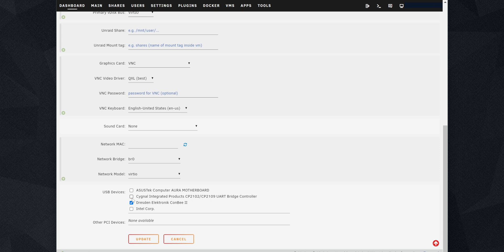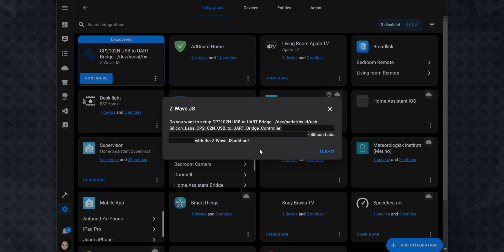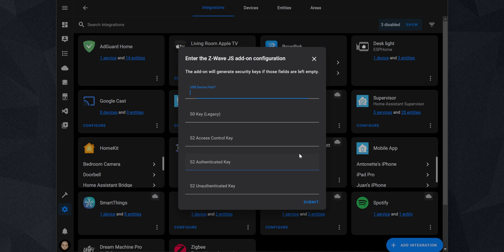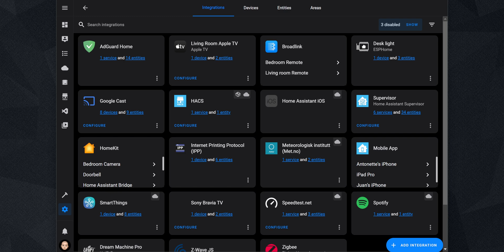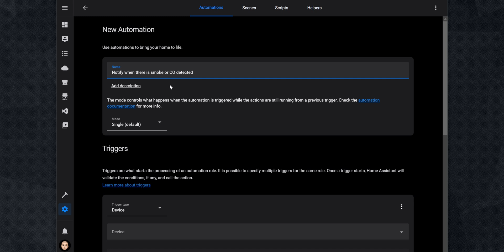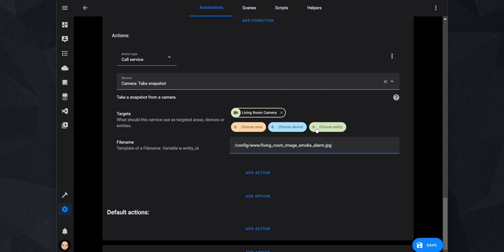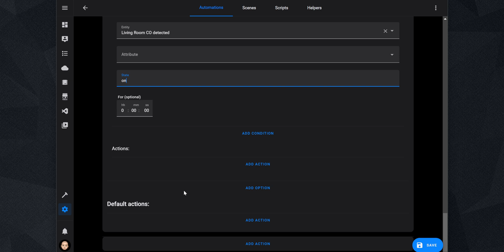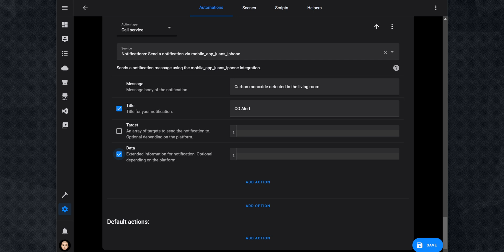Integrate Z-Wave with Home Assistant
We're going to talk about Z-Wave. I'm going to show you how to integrate it with Home Assistant. We'll go over the USB dongles that you can use. We will also add a smoke and carbon monoxide alarm to the Z-Wave network. And lastly, we will set up a very useful automation that you can use with this type of device.

TIMESTAMPS:
0:00 Intro
0:21 What is Z-Wave?
0:49 What USB dongles can you use?
2:42 Integrate Z-Wave with Home Assistant
4:53 Add devices to the Z-Wave network
6:00 Notify automation when smoke or CO is detected

SOUNDTRACK
Mondo Loops x Aiguille - Nature's Beauty